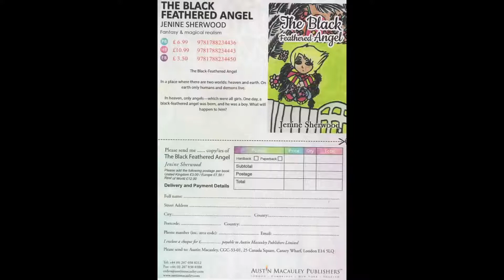the black featered angel video music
In a place where there are two worlds haven and earth on earth humans and demons live, in heaven only angel which where  all girls one day a black  feathered angel was born and he was a boy what will happen to him?